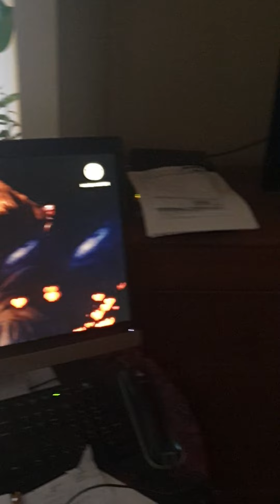une soirée dans la galaxie Andromède avec un ange violoncelle